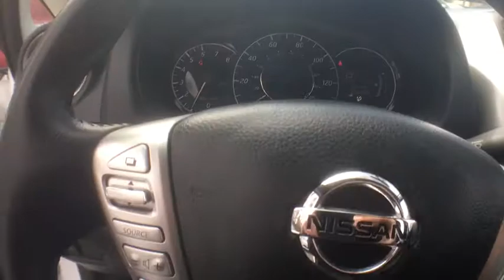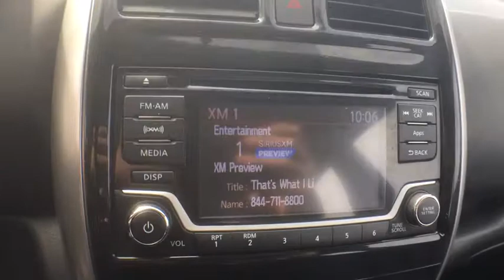2016 Nissan Versa Note Yonkers, Bronx, New York City, Westchester, Queens, NY 361247Ya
2016 Nissan Versa Note
2016 Nissan Versa Note S Plus - Stock#: 361247Ya - VIN#: 3N1CE2CP2GL361247

1716 Central Park Ave.

Come see this 2016 Nissan Versa Note S Plus. Its Variable transmission and Regular Unleaded I-4 1.6 L/98 engine will keep you going. This Nissan Versa Note features the following options: Rearview Camera, Satellite Radio Ready, Bluetooth, Wheels: 15 Steel w/Full Wheel Covers, Vanity w/Driver And Passenger Auxiliary Mirror, Trip computer, Transmission: Next Generation Xtronic CVT -inc: transmission position indicator, Torsion Beam Rear Suspension w/Coil Springs, Tires: P185/65HR15 AS -inc: Low rolling resistance tires, and Strut Front Suspension w/Coil Springs. Stop by and visit us at Yonkers Auto Mall, 1716 Central Park Avenue, Yonkers, NY 10710.Yonkers Auto Mall is the premier destination for all pre-owned makes and models. With the best prices & service on quality pre-owned cars and over 50 years of service to the community, Yonkers Auto Mall is the only place you need to find the car of your choice! We have access to hundreds of cars at all times so you can have the best selection possible! We're located just 2 miles North of Yonkers Raceway and Empire City Casino. Just minutes from all major bridges and conveniently located just 5 minutes from the Bronx on the south end of Westchester County, Yonkers Auto Mall has been serving the Tri-State area for over 50 years. Every car is thoroughly inspected before delivery and all our cars are CARFAX CERTIFIED. We have assembled the most advanced network of lenders to ensure you get the loan you need on the car you want. Good credit, decent credit or bad credit...we can secure the best loan for you!Be sure to look at all the pictures on the cars to see if the car is equipped with luxury equipment such as bluetooth, sunroof, rear camera, satellite radio and other options. The best cars, best deals and best service is at Yonkers Auto Mall. SE HABLA ESPANOL.